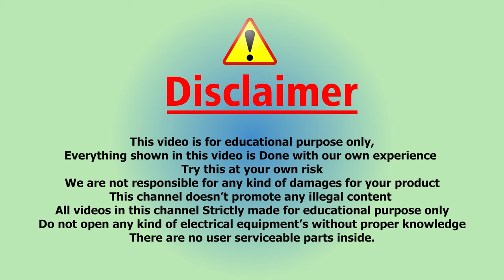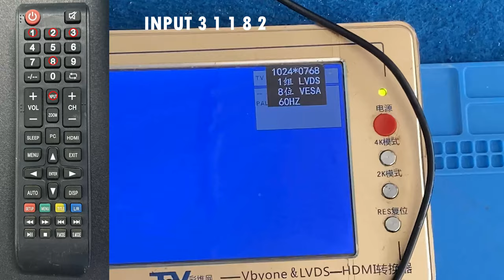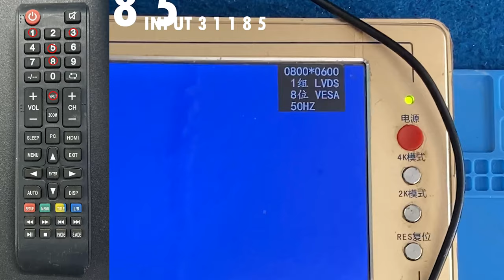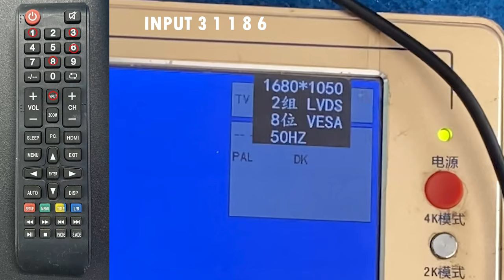VS.T56U11.2 Service menu | Resolution Code | हिन्दी